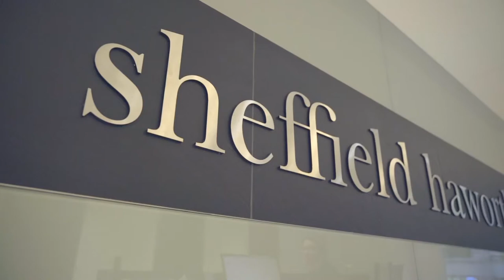Sheffield Haworth - Company Overview - Edited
An insight into Sheffield Haworth Limited.